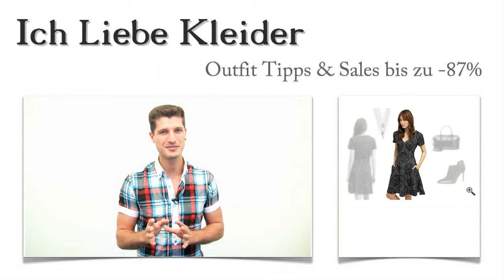Reduzierte Kleider von Desigual in Schwarz + 3 Outfit Ideen für Carola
Carola ist stets auf der Suche nach außergewöhnlichen Kleidern. Besonders reduzierte Kleider von Desigual in Schwarz sind derzeit ihre bevorzugte Shopping-Beute. Sie bat mich, nach diesen Kleidern zu suchen und ihr ein paar tolle Outfit Ideen vorzustellen. Als sie schließlich sah, dass sie hier reduzierte Kleider von Desigual im Sale bis zu 87 Prozent günstiger kaufen kann, war sie hellauf begeistert. Wollt ihr wissen, wie solche Preise möglich werden? Lest einfach weiter, erfahrt, wie ihr sparen könnt und freut euch außerdem auf eine ganz besondere Überraschung!

Reduzierte Kleider von Desigual in Schwarz: Diese Outfit Ideen hat Carola für ihr neues Kleid gewählt
Wollt ihr wissen, wie Carola reduzierte Kleider von Desigual in Schwarz kombiniert? Dass sie einen ganz individuellen Style verfolgt, seht ihr an der Wahl ihrer neuen Lieblings Outfit Ideen. Sie trägt zu ihrem neuen Kleid diese femininen Ankle Boots im angesagten Material-Mix. Dazu passt die Desigual Handtasche in Schwarz ebenfalls hervorragend. Sie glänzt ganz typisch mit vielen raffinierten Details und harmoniert durch ihren Look besonders gut mit dem Kleid derselben Marke. Die wunderschöne Doppel-Halskette kann sowohl einzeln als auch zusammen getragen werden. In jedem Fall wirkt sie als toller Blickfang. Klickt auf die Bilder und schaut euch die Outfit Ideen aus der Nähe an!

Carola hat ihre Wahl getroffen: Kleider von Desigual in Schwarz sollten aussehen wie dieses
Dass ihr die Wahl so leicht fallen würde, hatte Carola nicht vermutet. Aber als ich ihr Kleider von Desigual in Schwarz zeigte, wurde dieses Traumkleid sofort zu ihrem absoluten Favoriten. Mit Allover-Print in den Marken-typischen floralen Mustern erzielt dieses Kleid eine außergewöhnliche Wirkung. Es ist tailliert geschnitten und sitzt einfach perfekt. Kurze Ärmel und schön gestalteter Ausschnitt machen dieses Kleid zu einem ganz besonderen Hingucker. Klickt auf die Lupe und seht die vielen Details aus der Nähe!

Nur hier im Shop: Reduzierte Kleider von Desigual im Sale bis zu 87 Prozent günstiger!
Könnt ihr euch vorstellen, reduzierte Kleider von Desigual im Sale bis zu 87 Prozent günstiger zu kaufen? Dann seid ihr hier im Shop genau richtig. Denn hier findet ihr regelmäßig attraktive Angebote limitierter Kleider, die ihr mit tollen Outfit Ideen besonders günstig kaufen könnt. Eine Ersparnis von bis zu 87 Prozent ist hier keine Seltenheit! Am besten, ihr schaut öfter rein, denn die Angebote variieren immer wieder. Nutzt die Chance, reduzierte Kleider von Desigual im Sale zu Sonderkonditionen zu erwerben!

Kleine Überraschung: Wunderschöne Outfit Ideen und reduzierte Kleider von Desigual ganz individuell für euch zusammengestellt
Ihr liebt den angesagten Desigual-Style? Dann freut euch jetzt auf wunderschöne, reduzierte Kleider von Desigual in Schwarz, die ich zu einem ganz individuellen Outfit für euch zusammenstelle. Doch damit die Outfit Ideen euren Vorstellungen entsprechen, solltet ihr mir schnell ein paar Hinweise zu euren Vorlieben per Kommentar senden. So kann ich ganz gezielt reduzierte Kleider von Desigual im Sale suchen, die perfekt zu euch passen. Selbstverständlich ist dieser Service kostenlos und unverbindlich.